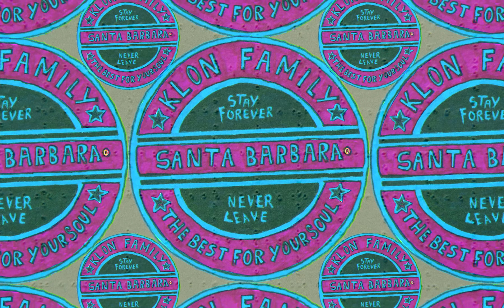KLON - Santa Barbara (Clip officiel)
KLON est fier de vous présenter Santa Barbara, un morceau extrait de notre premier EP à paraître le 11 Juin

Santa Barbara c’est les vacances qu’on attend tous ! Alors tire une taff et viens chiller avec nous :)

Directed by Aube Perrie
DOP: Antoine Cormier
Produced by Rossinante
Producer: Arthur Sachel
Executive Producer: Victor Bertin
Art Direction: Louise Mekylla Bachir and Aube Perrie
1st AD: Thomas Pineau

Set designer: Louise Mekylla Bachir
Set designer assistant: Roxane Pardo

Stylist: Louis Guimard
Stylist assistant: Rayan Mazuel
MUA: Axelle Jérina
MUA assistant: Anaïs Hoang
Hair artist : Louma Sliti

1st AC: Zoe Bota
Gaffer: Hugo Brossard
Location department: Paul Parverie, Thierry Verdu, Anouck Van Zijl

Editor: Gwen Ghelid
Colorist: Julien Blanche

Set photographer : Paul Mérelle

Brands : Gucci, Loëy, In Gold We Trust, Tant d'Avenir
motoguo, Arthur Avellano, Andrea Crews, Motoguo, Rombaut,

Thanks to Alex Malgouyres, Fabrice Aimé, gîte La Calèche, Victoria Ory, Valentin Fabre, Anaïs
Profit, Yaka Productions, Pauline Brunel, Charles Dolezon, Berg, Autrement Pr, Euro costumes
Ville de Lacanau, Garage Girard Autos Cissac-Médoc, Silverway Paris

Shot on Kodak 16mm

T’aimer à Santa Barbara,
Amour bouteille double scotch,
J’t’ai coulé de bars en bars,
Plus un rond dans le fond d’mes poches,

Riviera America, j’croyais pouvoir,
Bronzer tranquille sans les mecs,
Sans dec’, t’y crois ?
T’aimer c’est pas comme tirer une balle, faut savoir,
Toucher sans s’brûler les doigts, c’est pas banal d’y croire.

Et pour toi,
Qui ne cherchais pas d’histoires,
Sans blagues, on y croit,
Comme aux Supermans, aux Supers nanas,Et pour toi,
J’voulais juste un orgasme,
Sans blagues, on s’y croit,
Comme sur les plages de Santa Barbara.

Santa Barbara !

A 2 heures d’hélicoptère,
D’la cité des anges déchus,
J’me suis retrouvée par terre,
Le salaud m’a marchée dessus,

A 2 doigts d’te foutre en l’air,
Dîtes-moi Sainte Barbara,
Pourquoi les salauds d’la Terre
Plongent dans tes bras ?

Et pour toi,
Comme aux Supermans, aux Supers nanas,
Et pour toi,

Santa Barbara !